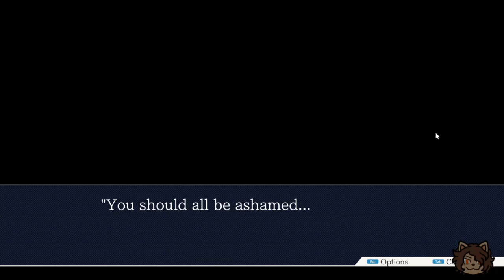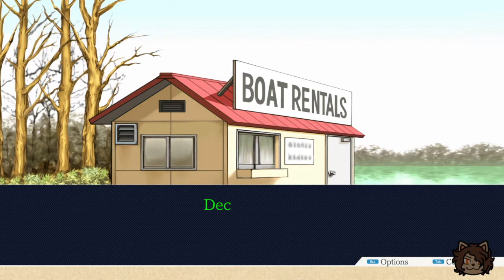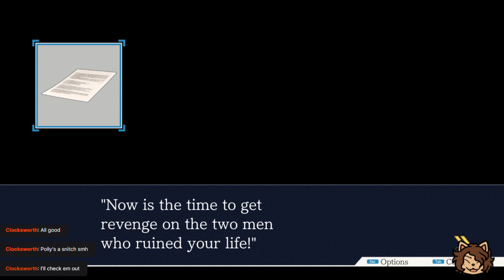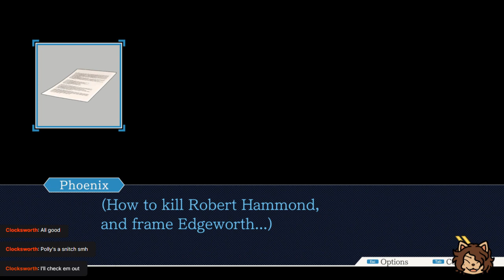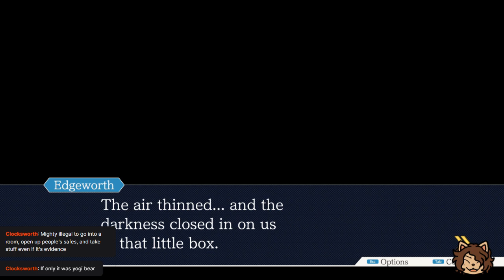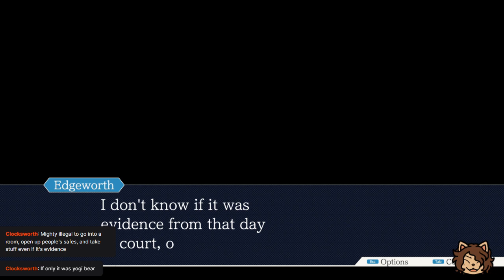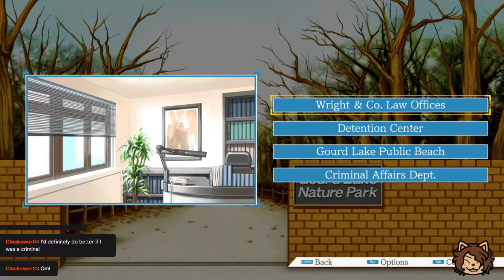Phoenix Wright Ace Attorney Ep.8.5 - Bad at being bad